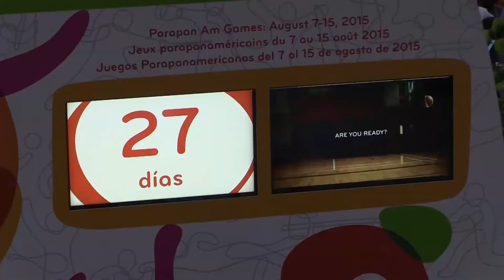Открытие Панамериканских игр в Торонто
Долгожданные Панамериканские Олимпийские игры стартовали в Торонто!